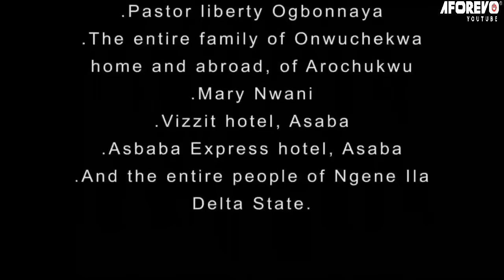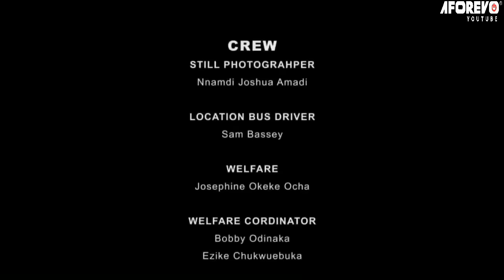The Beautiful Princess And The Evil Snake Goddess( Regina Daniels)- Nigerian Nollywood Latest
In this Nigerian Nollywood African Family Touching movie, the ladn is is toruble, who will save them from  it?

Starring : Regina Daniels

awale the lamb